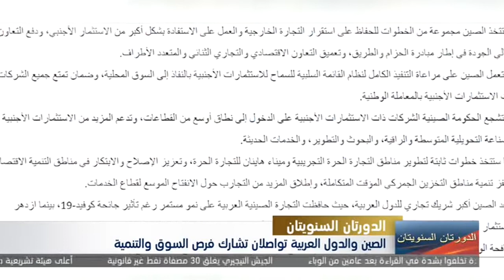الصين والدول العربية تواصلان تشارك فرص السوق والتنمية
سلطت وسائل الإعلام في الشرق الأوسط الضوء على الدورتين السنويتين خلال هذه الأيام.

نشرت وكالة أنباء السعودية تقريرا تحت عنوان "الصين تشارك الفرص التنموية مع العالم العربي". أشار التقرير إلى أن الصين ستواصل تشارك فرص السوق والتنمية مع الدول العربية والدول المنضوية تحت مبادرة الحزام والطريق. مشيرا إلى أنه بحسب تقرير عمل الحكومة، حددت الحكومة الصينية هدف النمو الاقتصادي لهذا العام عند حوالي 5.5 بالمئة، ما يظهر عزم الصين على السعي نحو الانفتاح على مستوى أعلى ودفع النمو المستقر للتجارة الخارجية والاستثمار الأجنبي خلال العام الجاري. كما ستتخذ الصين مجموعة من الخطوات للحفاظ على استقرار التجارة الخارجية والعمل على تحقيق أكبر قدر من الفائدة من الاستثمار الأجنبي، ودفع التعاون عالي الجودة في إطار مبادرة الحزام والطريق، وتعميق التعاون الاقتصادي والتجاري الثنائي ومتعدد الأطراف. وأكد التقرير أيضا على أن الصين هي أكبر شريك تجاري للدول العربية، حيث حافظت التجارة الصينية العربية على نمو مستمر رغم تأثير جائحة كوفيد-19، في الوقت نفسه ازدهر الاستثمار المتبادل بين الجانبين، وتواصل تعميق التعاون الثنائي في مكافحة الوباء، تزامنًا مع جهود الطرفين المشتركة لدفع عجلة الإنتاج وإنعاش الاقتصاد.